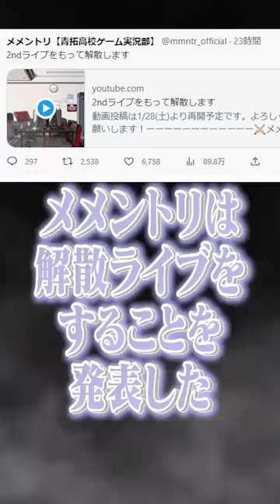有名ゲーム実況者グループ『メメントリ』が解散！？一体なぜ！！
お疲れ様やで…

まだ見たことない人は見てください！！めちゃくちゃ面白いので！！